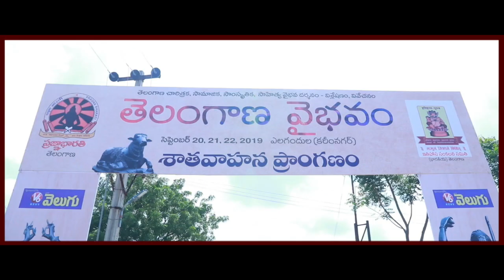TELANGANA VAIBHAVAM-Karimnagar Mamidi Giridhar Speech about TELANGANA VAIBHAVAM Pragna Bharati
Request to all supporters of Pragna Bharati